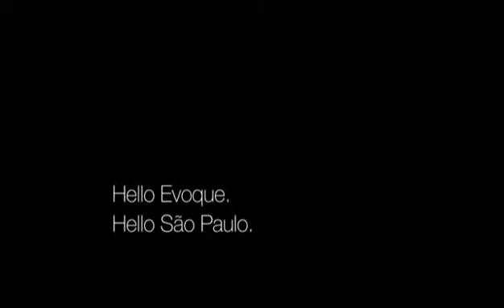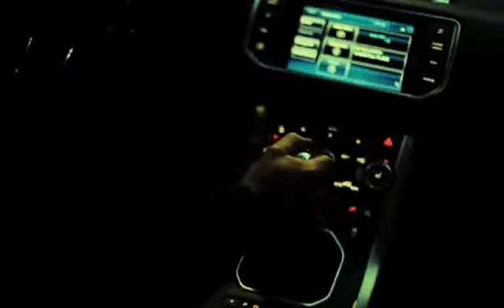Hello Range Rover